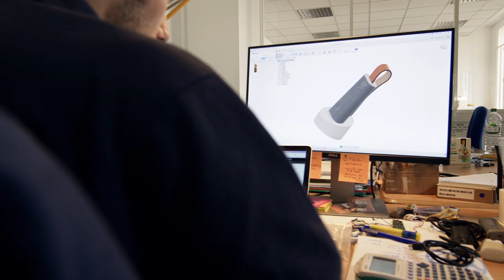Flow by Plume Labs - Their Journey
La société Plume Labs a pour vocation de sensibiliser la population mondiale à l'air qu'elle respire. En créant en 2014 l'application Air Report, Plume Labs a rendu gratuitement accessible des données sur la pollution tout en conseillant les usagers sur les activités à pratiquer ou à éviter quotidiennement. Après trois ans de R&D et un bêta test à Londres de trois mois, le capteur de qualité de l'air Fow vit le jour. La pollution est désormais considérée comme le défi sanitaire majeur de notre époque. En donnant accès à ce savoir à la population, Plume Labs lui donne le pouvoir de le relever.

Scénario et Réalisation - Arthur Choupin
Producteur - Sébastien Baudier
Montage & Habillage - Jimmy Delannoy